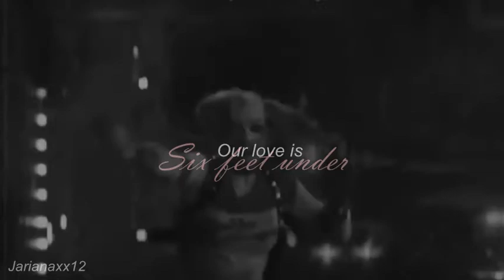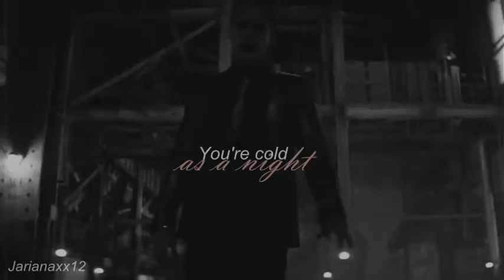🔹Harley Quinn & The Joker | Six Feet Under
"Our love is six feet under"

SONG: Six Feet Under
ARTIST: Billie Eilish
MADE BY: Youtube Movie Maker